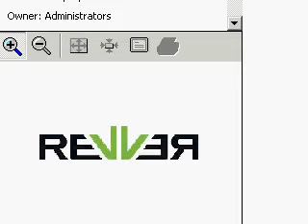You tube vs Rever part 1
the other parts will be better